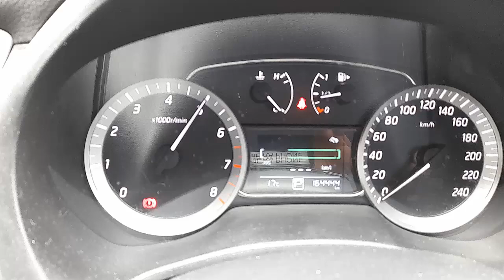WRECKING 2012 NISSAN PULSAR 1.8L PETROL AUTO C35664